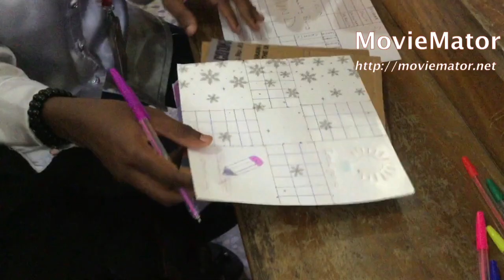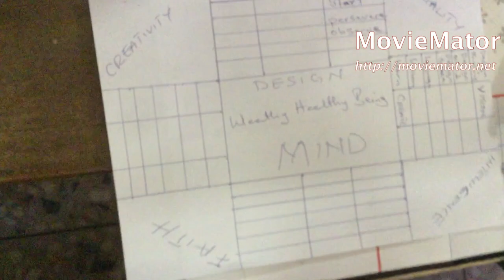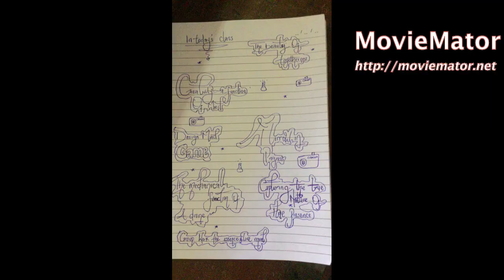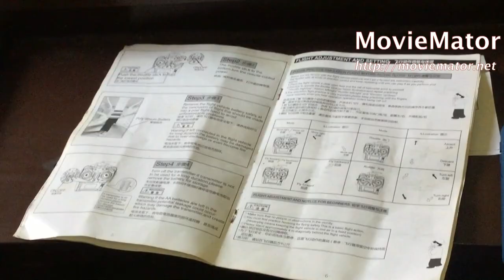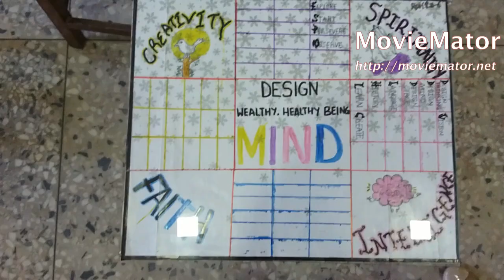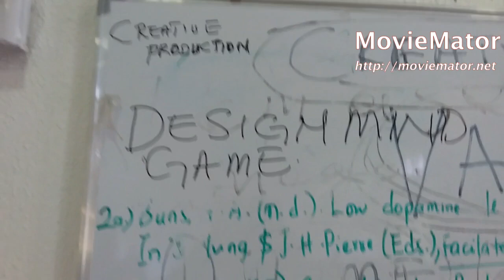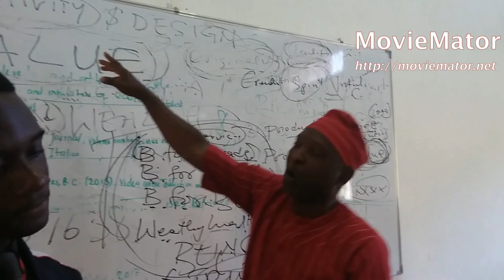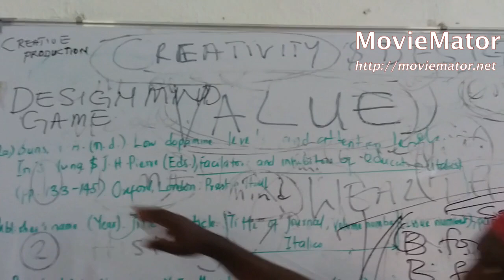Design mind game, creative production class by Oluwole Aboyade